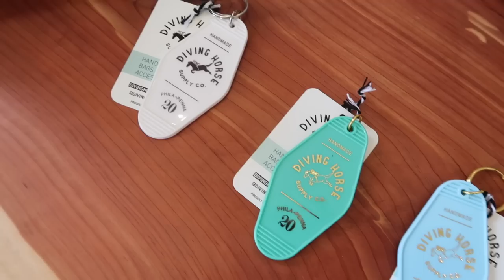WEEK IN MY LIFE VLOG! Ocean City NJ for family vacation 🏖️🥰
Welcome back to our annual Ocean City NJ family vacation vlog!!! This year was so much fun and it's always the best building these memories. Already counting down the moments until next year :)

◖ VLOG: PACK WITH ME for a four week long vacation! ◗

seqx

5x6vc

Jill1936